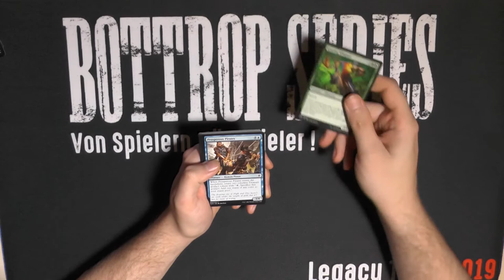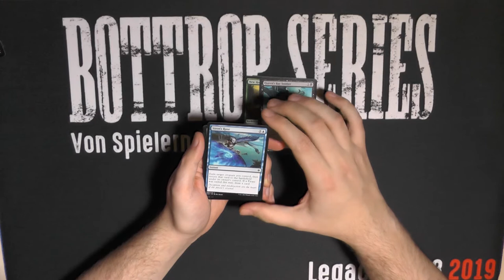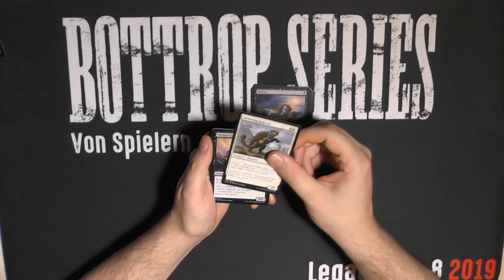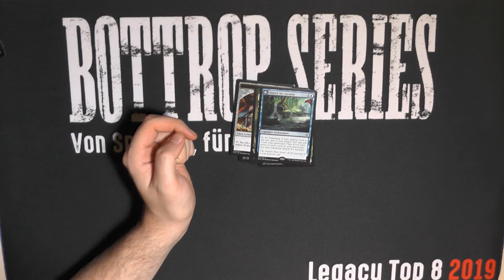Ixalan Booster219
Mit Ixalan ging die Schatzjagd los, ohne das es Schätze gab. Wollt ihr mal nach Ixalan zurück?